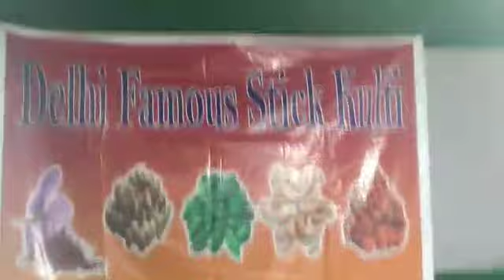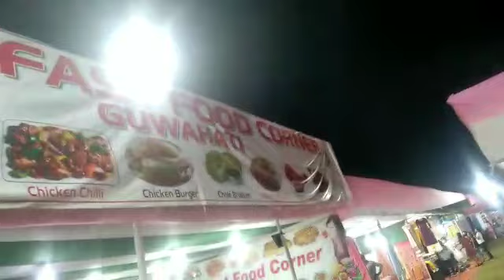2nd National Dibrugarh Trade Expo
2nd National Dibrugarh Trade Expo, Dibrugarh, Assam
Start from 26th September, 2021
Location: Chowkidingee Play Ground, Dibrugarh, Assam